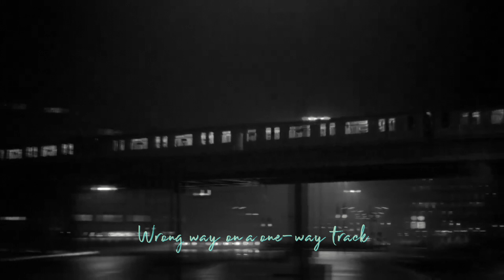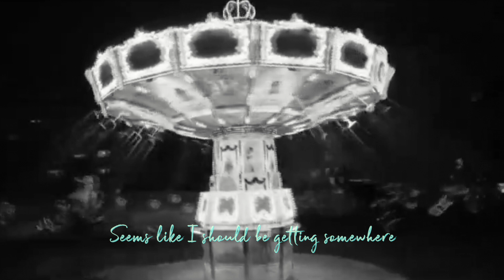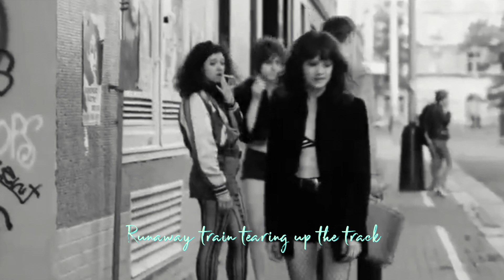Runaway Train (Cover)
Runaway Train (Cover) von Soul Asylum. Mit Filmausschnitten aus "Wir Kinder vom Bahnhof Zoo" (1981 und 2021).
Mixing & Mastering: Gitte Heger
Gitte Heger: vocal, acoustic guitars, mandolins, irish bouzouki, keys
Michele Quattropani: electric guitar, bass, drums, percussion, keys